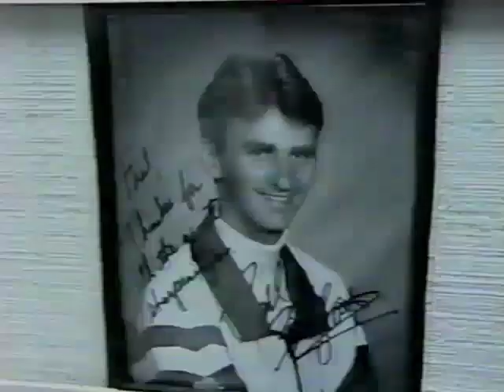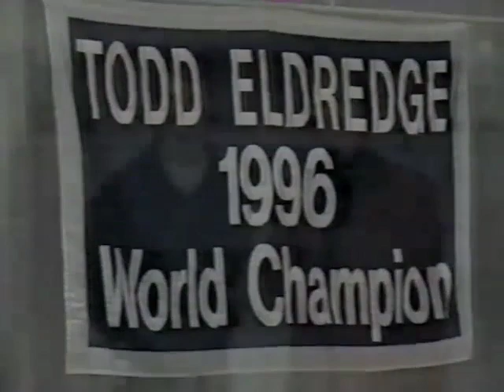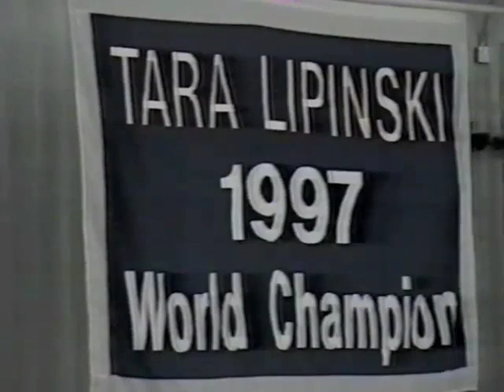Detroit's Winning Edge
A 1998 documentary from WXYZ-TV in Detroit about the Detroit Skating Club and the skaters who train there, highlighting a very young Davis & White.  Also featuring Punsal & Swallow, Tara Lipinski, Dan Hollander, Todd Eldredge, and more.  No commercials except skating related.